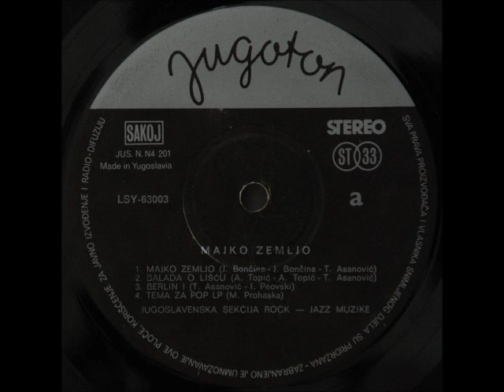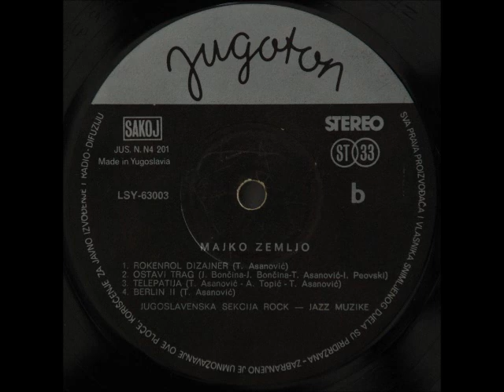Tihomir Pop Asanović - Berlin I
Tihomir Pop Asanović – Majko Zemljo

Label: Jugoton
Catalog#: LSY-63003
Series: Album 1
Format: Vinyl, LP, Album
Country: Yugoslavia
Released: 1974
Genre: Jazz, Rock, Funk / Soul
Style: Jazz-Funk, Jazz-Rock